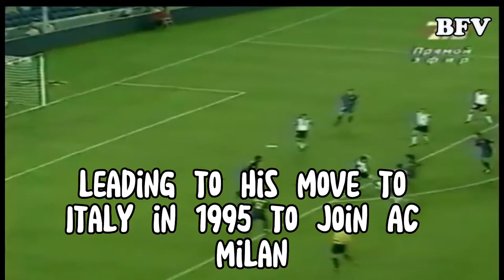Roberto Ayala - Leader at the Back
This video is created to give credit to Argentinian legend, Roberto Ayala. Truly a master at the back. As a die hard fan of Argentina since Maradona and Batistuta era, I will create the videos and share to the world about Argentinan player and their legends.